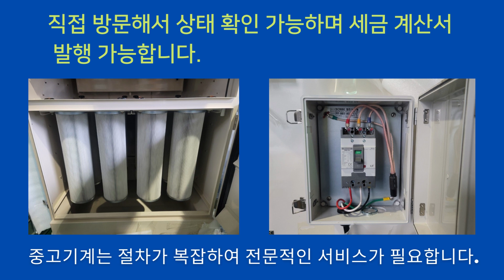화학설비 dust collector 집진기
중고기계 거래서비스 플랫폼
UV/VIS SPECTROMETER(분광광도계) 입니다.

제조사 : PerkinElmer
모델명 : Lambda 35
분광광도계 입니다.

프로그램,UV LAMP,메뉴얼등 포함